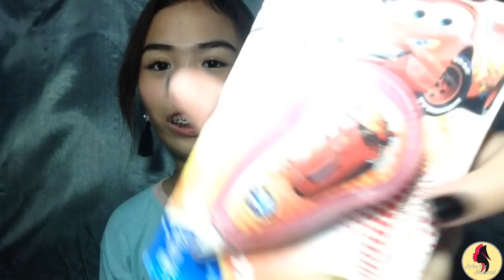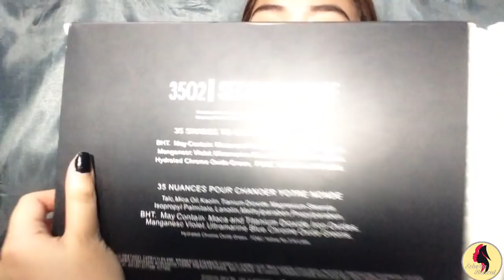DIVISORIA HAUL 2018!! AFFORDAHAUL!! (168/698/Tutuban Mall etc.) | Scherla Brazal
Hello mga kabeksh! I just want to share my divisoria haul to all of you. You can get informations where you can buy those products that I mentioned there. Lovelots!!❤️

OTHER INFO'S:
Age: 15
Camera: Iphone 5
Editing Software: Imovie & Filmora Go